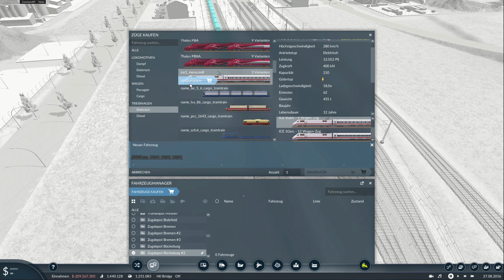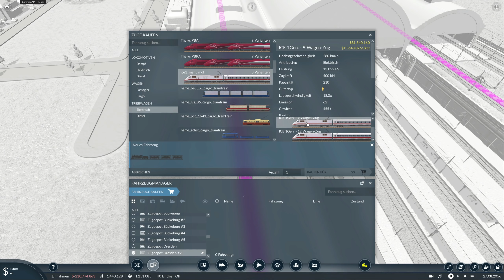⭕Bei uns fliegt die Lufthansa noch / Transport Fever 2⭕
Mein Pc:
Gehäuse Corsair - Carbide Air 540 schwarz | Battlebox
Mainboard ASUS Z170 Pro Gaming/Aura | Intel Z170
Grafikkarte NVIDIA GeForce GTX 1080 8GB | Palit GameRock
Arbeitsspeicher 32GB Corsair Vengeance LPX DDR4-3000 | 4x 8GB
SSD 256GB Samsung 850 Pro
3x SSD 2TB Samsung 860
Optisches Laufwerk DVD-Brenner 24x ASUS DRW-24F1MT
Soundkarte HD-Audio Onboard
Netzteil 650W - Corsair RMx Series
CPU-Kühler Corsair H60 V2 + Noiseblocker NB-eLoop
Silent-Gehäuselüfter 1x be quiet! Silent Wings 3 PWM
Betriebssystem Windows 10 Home 64 Bit, DE | inkl. A+ UEFI-Installation